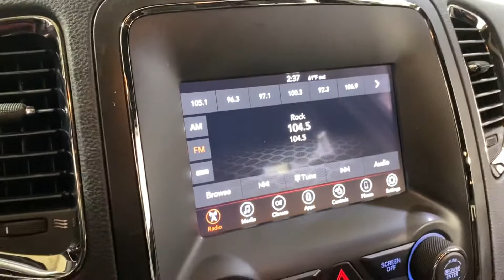2019 Dodge Durango GT MEDIA SCREEN BACK-UP CAMERA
559930
Clean CARFAX.

18/25 City/Highway MPG

Awards:
  * 2019 KBB.com Brand Image Awards